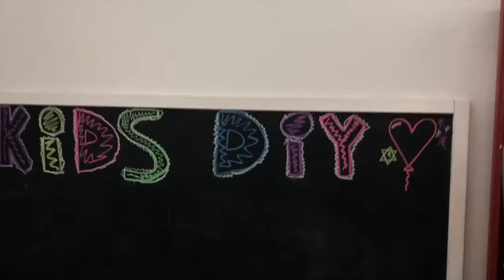How to make a Pool Noodle Racquet | Educational video for kids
Make your own pool noodle racquet! Leo and Stella had so much fun playing with the pool noodle racquets. We also made a balloon piñata. Yay piñata! Such a great diy activity for kids.